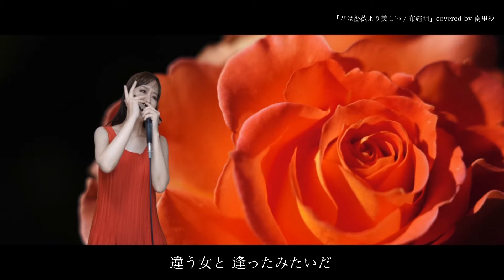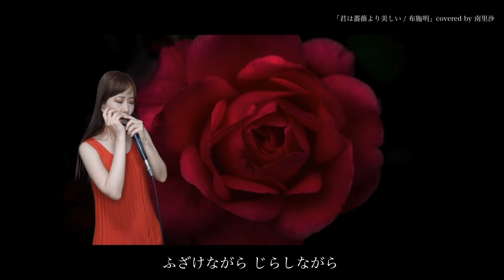「君は薔薇より美しい / 布施明」covered by 南里沙【クロマチックハーモニカ・EWI】chromaticharmonica - Risa MINAMI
＊南里沙オフィシャルサイト

＊ブログ「南里沙のさんぽ道」毎日更新中！

▼使用楽器

HOHNER Super64X

EWI
AKAI EWI SOLO

▽南里沙プロフィール
3歳でピアノ、12歳でオーボエを始め、神戸女学院大学音楽科オーボエ専攻卒業。大学在学中にクロマチックハーモニカに出会い、音色に魅せられて研鑽を積む。2009年ドイツF.I.H.ハーモニカ世界大会オープンカテゴリーにて準優勝。各部門にて入賞。2010年 第30回F.I.H.日本ハーモニカコンクール3部門にて優勝。同大会にて全部門総合グランプリを受賞。第8回アジア太平洋ハーモニカ大会クロマチックソロオープン(シンガポール)にて優勝。その他国内及び国際コンクールで数々の優勝を果たし、2013年キングレコードよりメジャーデビュー。これまでにソリストとして、ウクライナ国立キエフ交響楽団、INSO国際新交響楽団、ブルガリア国立ソフィアフィルハーモニー、関西フィルハーモニー管弦楽団、東京交響楽団と共演。NHK朝の連続テレビ小説「半分、青い。」、任天堂Switch スクエアエニックス「オクトパストラベラー」、TBS&WOWOW共同制作ドラマMOZUスピンオフ「大杉探偵事務所」、NHK 第37回創作テレビドラマ大賞「希望の花」、NHK名曲アルバム等の録音に多数参加、NHK「第51回 思い出のメロディー」、TBS「第61回 輝く！日本レコード大賞」、テレビ朝日「関ジャム 完全燃SHOW」、日本テレビ「スッキリ！！」、などのTV番組に出演、2016年秋のJR東海CM「そうだ 京都、行こう。」に起用されるなど、注目を集める。クロマチックハーモニカの美しい音色と、テクニックの高さ、音楽のジャンルを超越した活動で、国内のみならず海外からも注目を集め、2014年ドイツHOHNER社とエンドース契約を結ぶ。2018年ソニーモバイルコミュニケーションズ スマートフォン Xperia™ XZ1『だから私は、Xperia。』TVCMに出演。